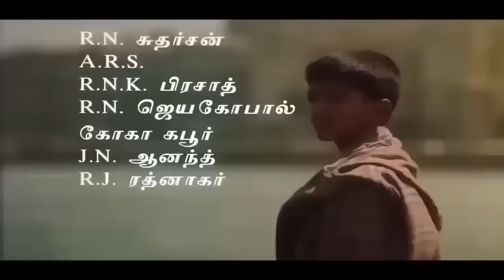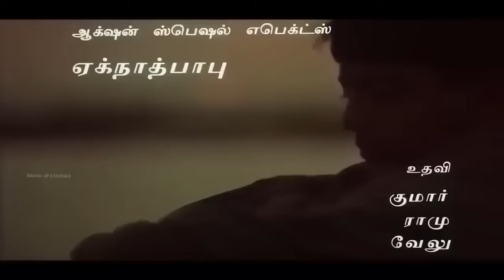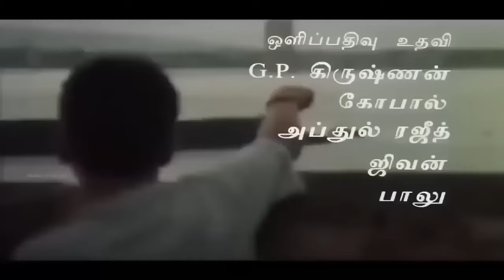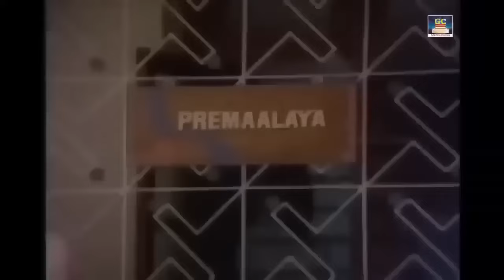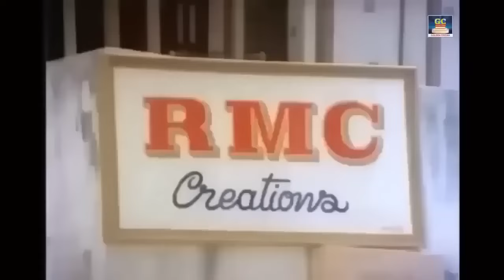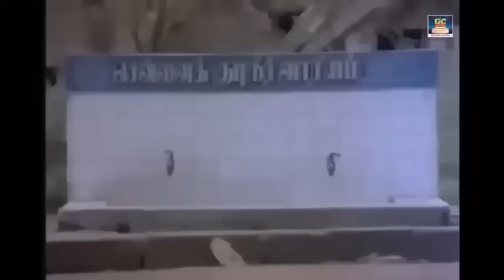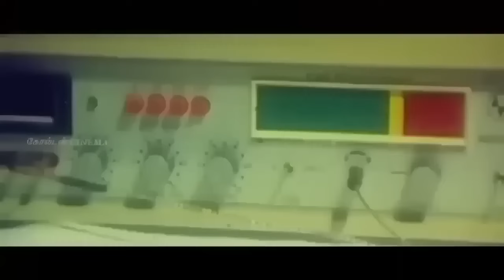கண்கலங்க வைத்திடும் இசைஞானி சோக பாடல்கள் | Ilayaraja Sad Songs Tamil HD.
Movies
ShortFilms
Special Programs
Events
Movie News